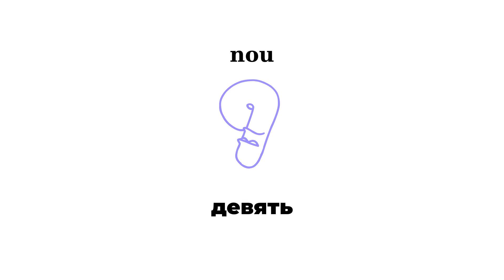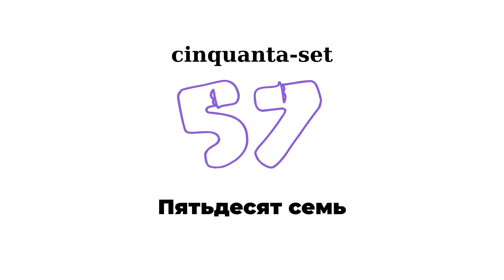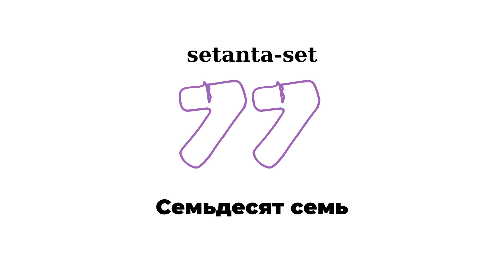Nombres en rus